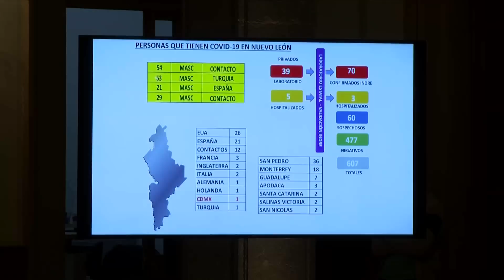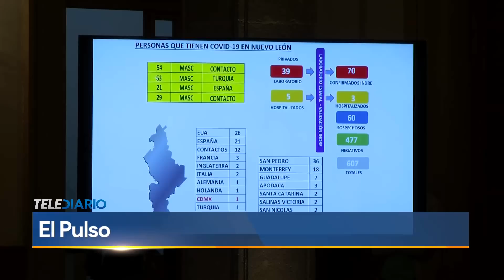Las presuntas muertes por Covid-19 en NL asustaron a algunos y otros ignoraron el quedarse en casa